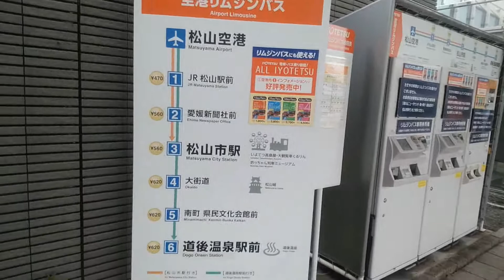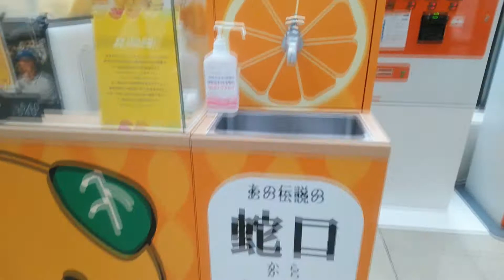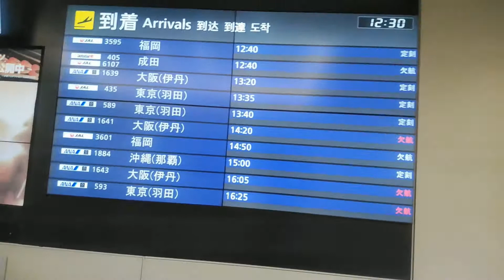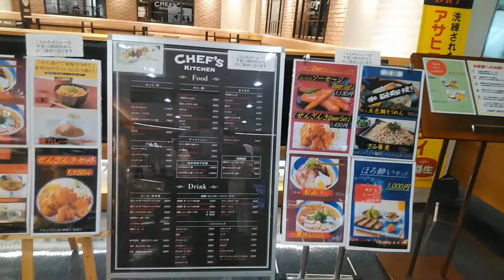コロナ解除後の松山空港はMatsuyama Airport after the release of corona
コロナ解除後の松山空港に7月4日
4th of July at Matsuyama Airport after the release of corona